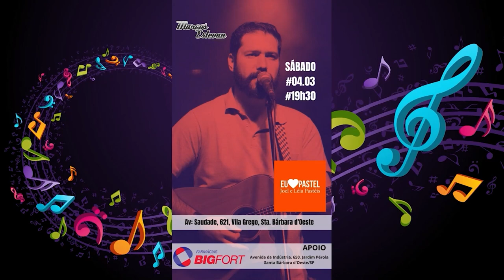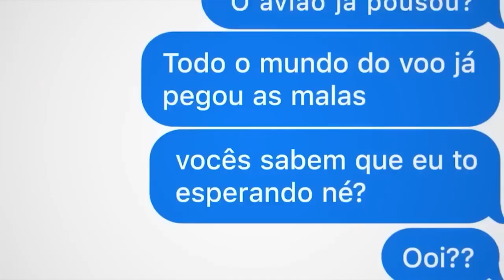BOLETIM CULTURAL 03/03/2023